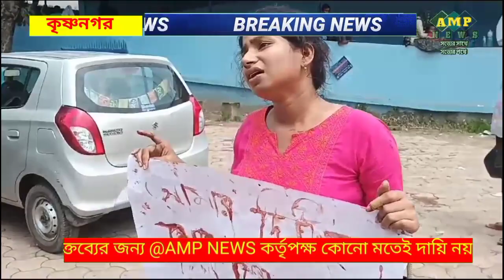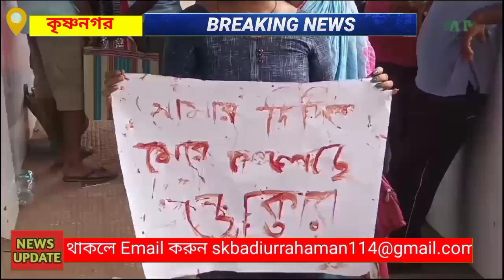কৃষ্ণনগর: "আমার দিদিকে মেরে ফেলেছে ডাক্তার", হাত কেটে পোষ্টার লিখে হসপিটালে ঘুরলেন মৃতের বোন।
কৃষ্ণনগর: ডাক্তারের গাফিলততে মৃত্যু হয়েছে দিদির,হাত কেটে পোষ্টার লিখে হসপিটালে ঘুরলেন মৃতের বোন।